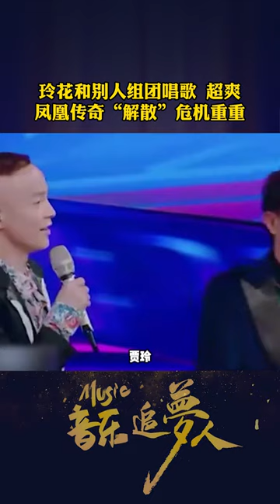玲花和别人组团唱歌 超爽！凤凰传奇“解散”危机重重#我在抖音看综艺